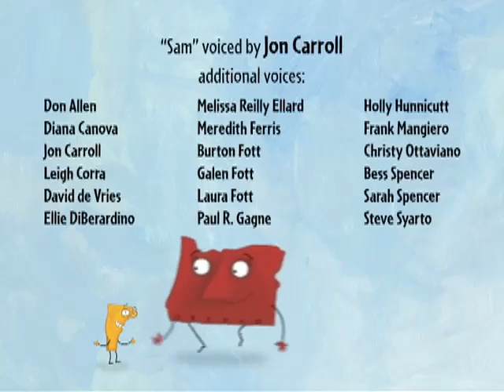The Scrambled States of America Talent Show